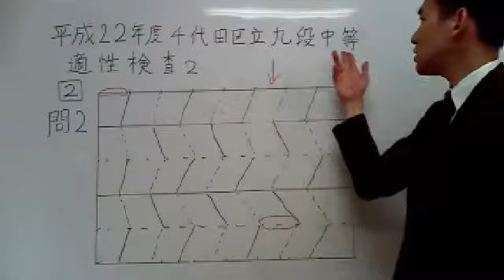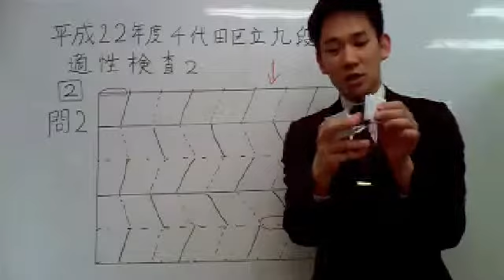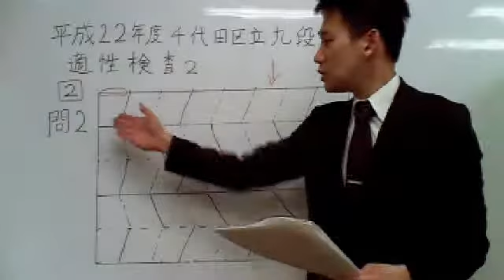九段中等対策専門プロ個別指導塾ノア 過去問 平成２２年度 適性検査２ 大問② 問２ ミウラ折り②